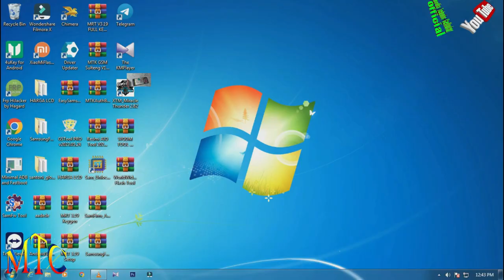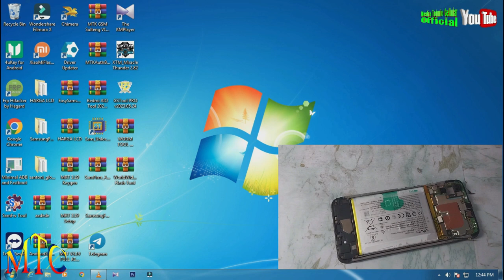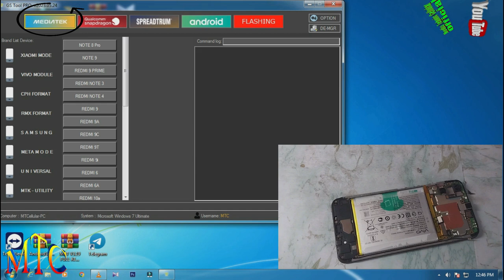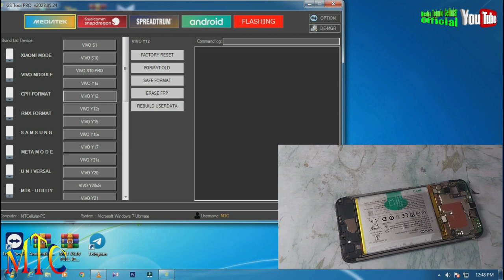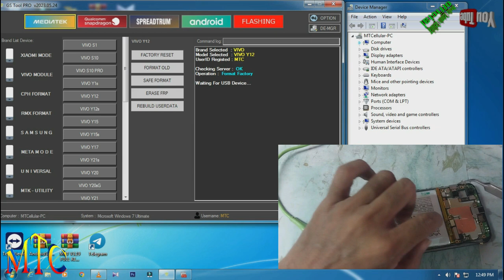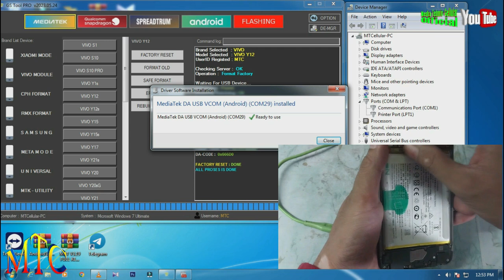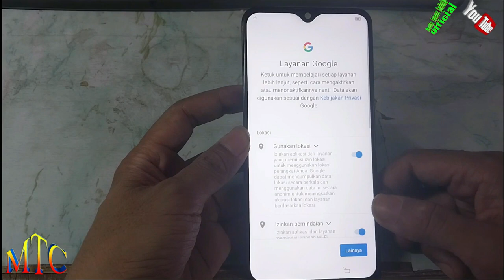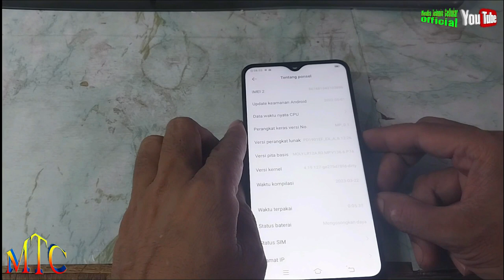VIVO Y12 LUPA POLA NEW SECURITY NO DONGLE,,,100% Done,,,Istimewa!!!